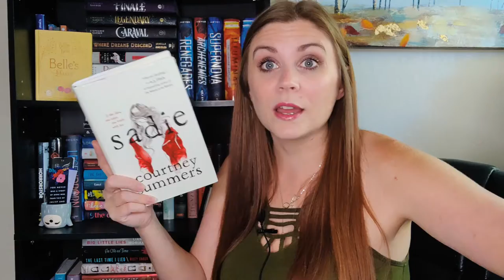AUDIOBOOK RECOMMENDATIONS #2//5 books that stand out on audio, fantasy, science fiction, true crime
In the last few months I have come across 5 audiobooks that are a step above the rest. Here I am to share those with you. I found them across a few genres so hopefully you will find at least 1 that will peak your interest. Happy Reading!
-Heather

Amazon wish list//